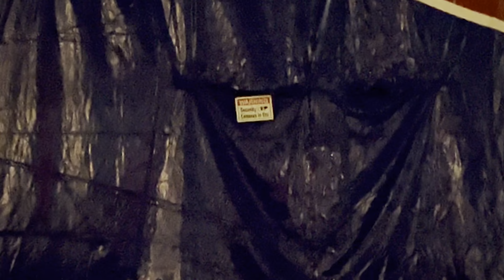TentMaster checks ZirKiss, Inc. tent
Already done ☑️